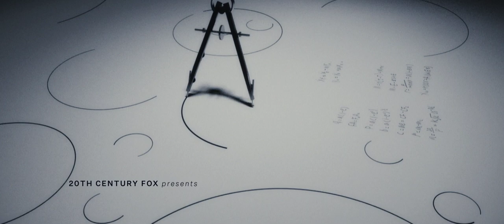Hidden Figures Title Sequence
Art Center College of Design
Design Team: Quinta Yu, Tiffany Shen, Kayley Wang.
Instructor: Miguel Lee